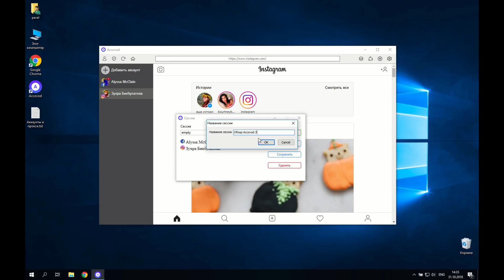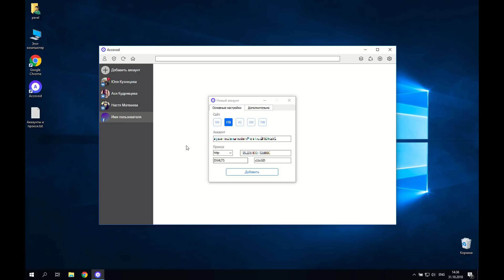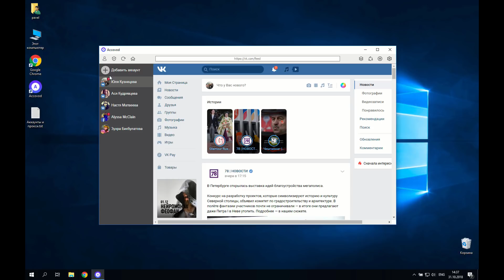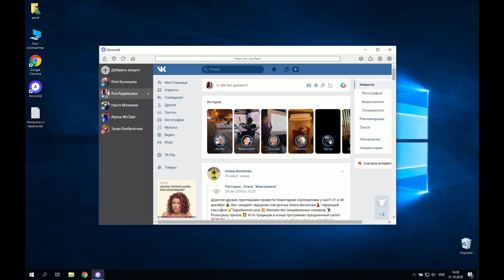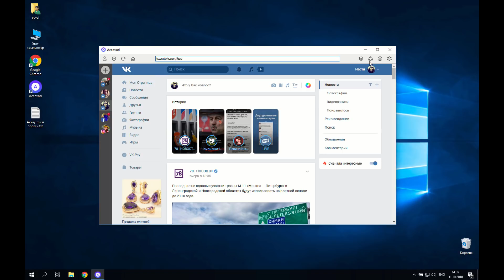Accovod – краткий обзор программы мультиаккаунт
Прокси для каждого аккаунта, юзер агент, таймзона, язык, уникальный fingerprint. Полная безопасность для ваших аккаунтов.